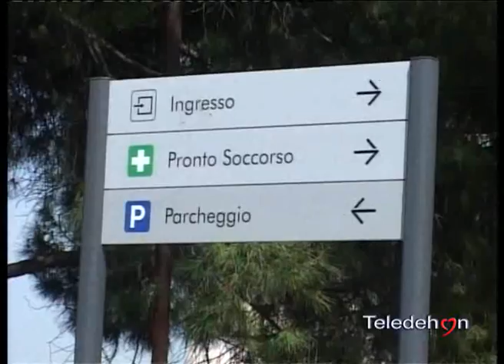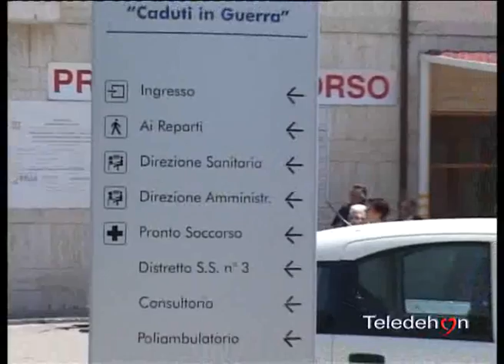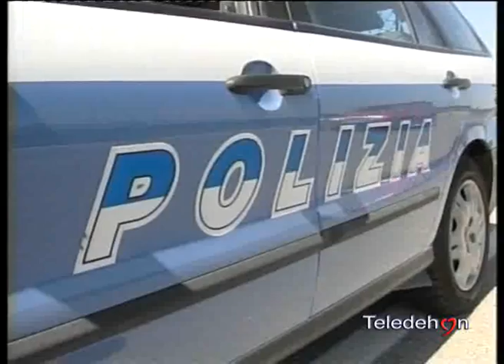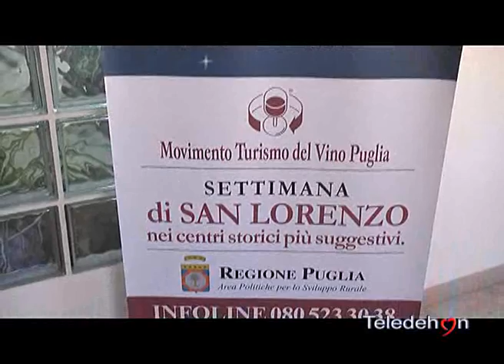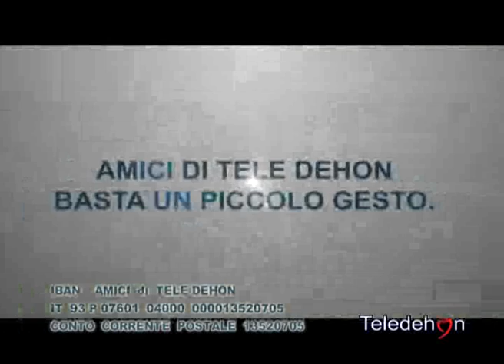Tele Dehon Notizie 03/08/2013